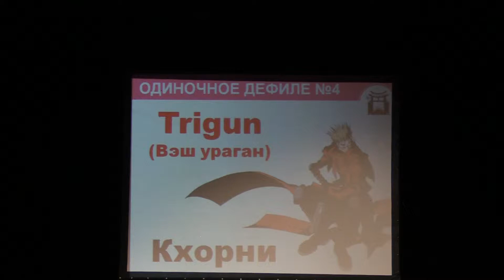Тогучи-май-2019 ОДИНОЧНОЕ ДЕФИЛЕ № 4 Trigun (Вэш ураган) - Кхорни, Нижний Новгород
ОДИНОЧНОЕ ДЕФИЛЕ № 4 Trigun (Вэш ураган) - Кхорни, Нижний Новгород